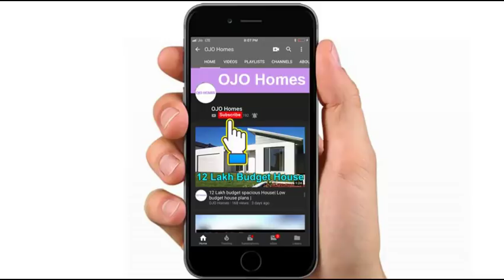Build A 15 Lakh Budget 4 Bedroom House | Low Budget House Plans| 15 ലക്ഷം രൂപക്ക് കിടിലം വീട്